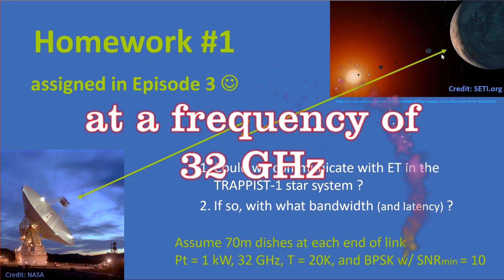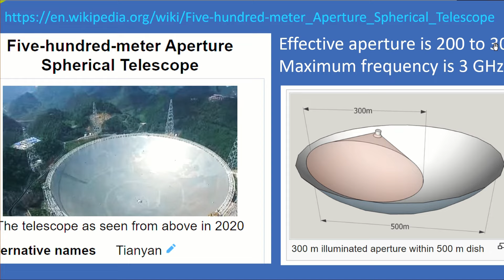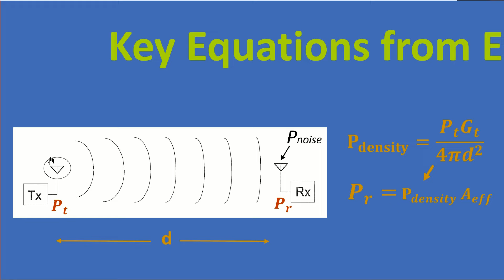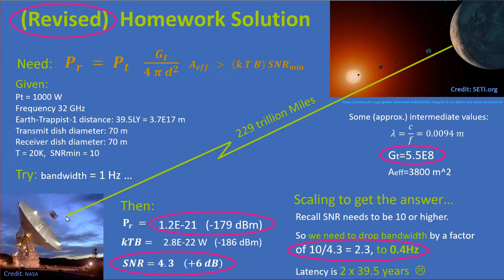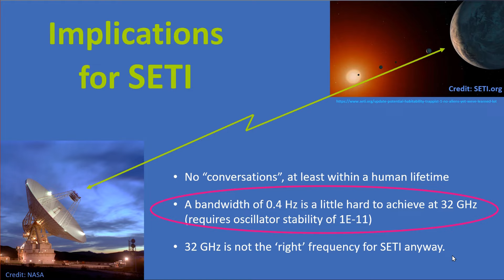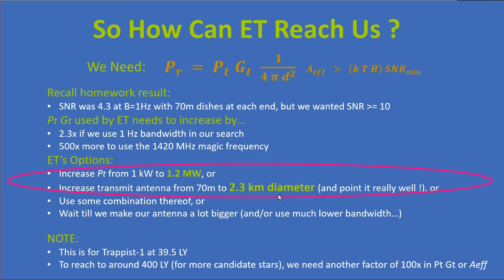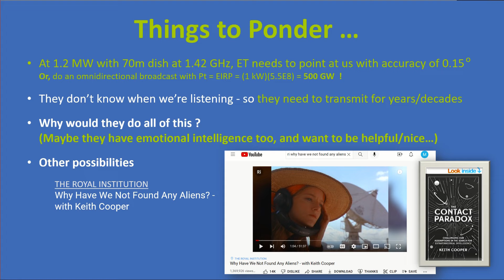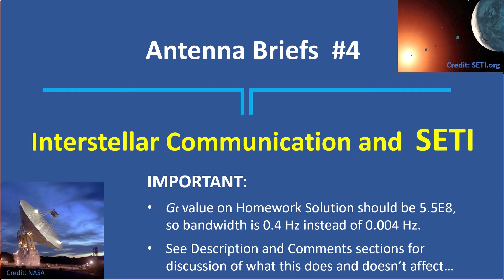Antenna Briefs #4 - Interstellar Communication and SETI (Revised)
This episode looks at communicating across distances of several light-years (multiple parsecs), and at the big antennas and very large power levels needed. In this revised episode, we start with an errata (list of changes) to the previous Episode 4 video. We then proceed, as before, to the solution to the "homework" problem assigned in episode 3 and then apply the results to the Search for Extraterrestrial Intelligence (SETI). The goal is to illustrate the large power levels that must be assumed, the antenna's needed, and the narrow bandwidths that may be required, using the underlying theory developed in this series.
For anyone interested in the original episode 4 (with the error in the calculation), here's the link. Sadly I can't find a way to fix it using the YouTube editor. Hence, the replacement version "4A"...